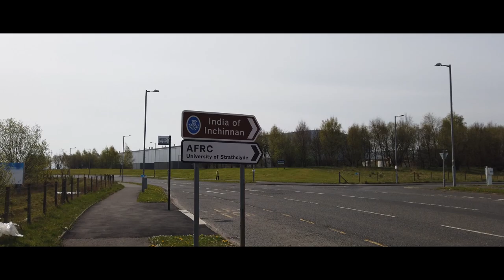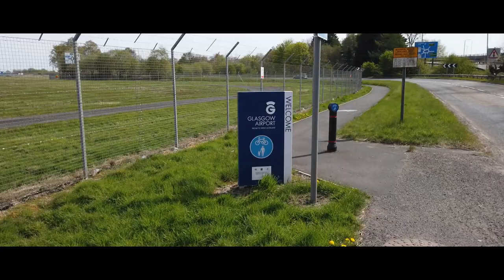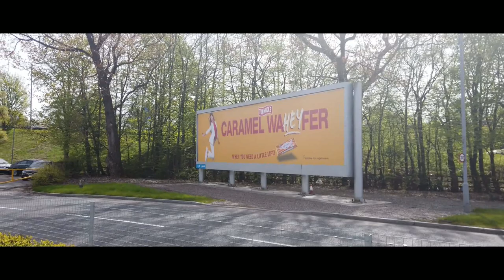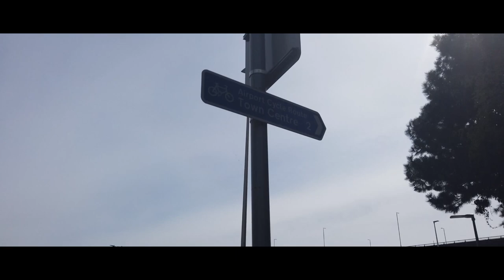Walk round Glasgow Airport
A walk round a strangely quiet Glasgow Airport during Lockdown caused by the covid 19 pandemic 24th April 2020